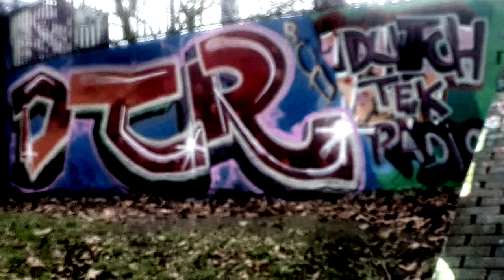D.T.R. 14.03.23 - Esfyv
tekno gaat door, ook op dinsdag
DTR piece by ACID BOA
KEEP FREE TEKNO FREE